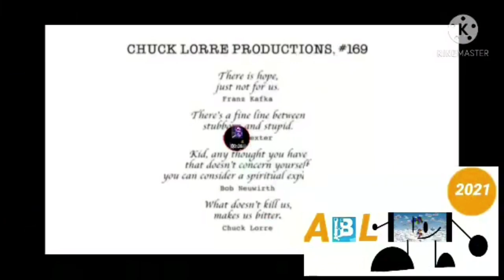Runaway API (115) (Milkshake, Record Vision and All Video Joined!)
Can Someone Re-Add The Bombino Video Cassetes, Prod and Icciones of The Manuel Esteba P. C., The Tannenbaum Company, Telestar and BRB Please?